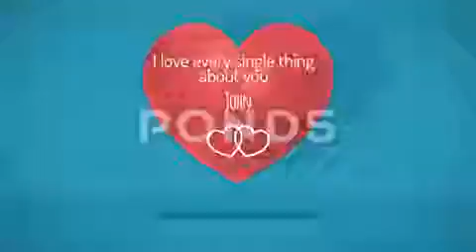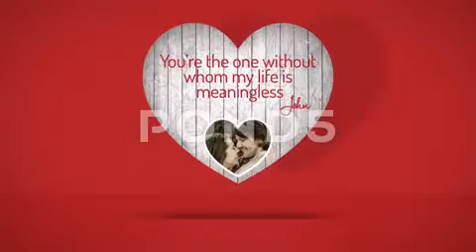Royalty Free | After Effects Template | Valentines Hearts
Description
Here is a valentine's day greetings project also suitable for wedding. You just have to choose your heart (12 textures available), change your text and select an animation ( birds, cats, rings or use a picture). No plugins are required. Create an eye-catching video about love easily! audio track included

heart, love, romance, valentine, valentines day, wedding